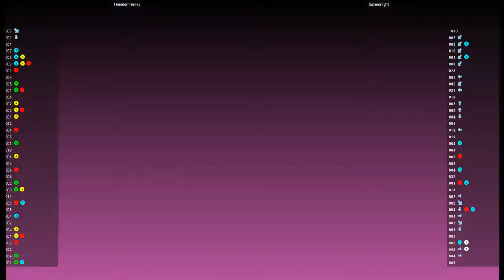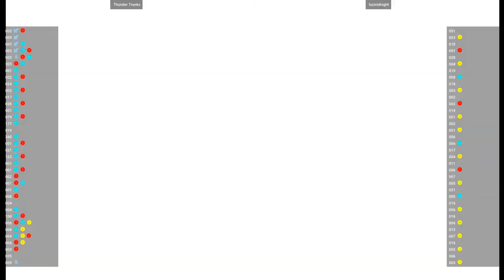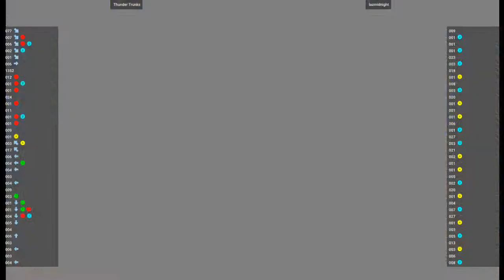MVSC2 - Thunder Trunks VS lazmidnight